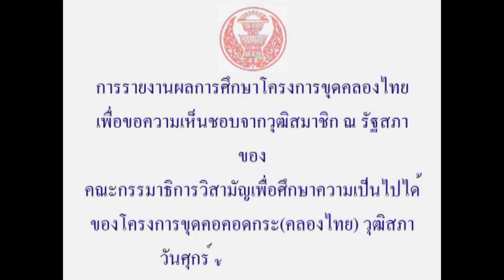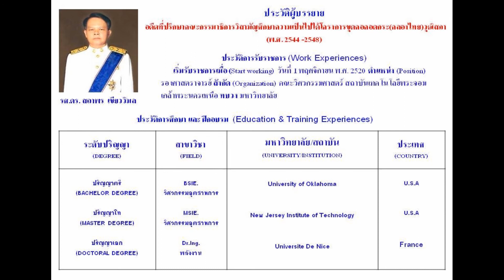คลองไทยผ่านวุฒิสภาวันที่24มิถุนายน2548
ติดตามข้อมูลเพิ่มเติมที่ Page "
โครงการขุดคลองไทย(คอคอดกระ)พูดกันมานานกว่า340ปีตั้งแต่สมัยสมเด็จพระนารายมหาราช คณะกรรมาธิการวิสามัญเพื่อศึกษาความเป็นไปได้ของโครงการขุดคลองไทย(คอคอดกระ)วุฒิสภาได้ศึกษาตั้งแต่ปี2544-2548ร่วม4ปีได้นำผลการศึกษาเสนอขอความเห็นชอบจากวุฒิสภาเมื่อวันที่24มิถุนายน2548และได้ผ่านความเห็นชอบอย่างเป็นเอกฉันท์

ดังนั้นตั้งแต่นี้ต่อไปโครงการขุดคลองไทยได้เกิดขึ้นแล้วในทางการเมือง